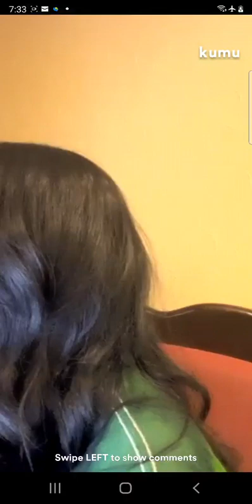put your records on